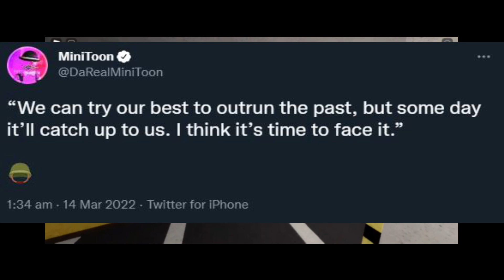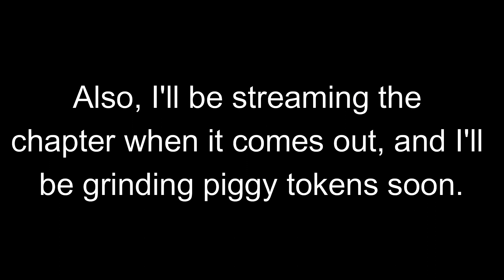NEW PIGGY MAP AND ROBLOX PIGGY SEASON 4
Hello, in this video, I explain everything about the new update coming to Roblox Piggy this weekend.

So, I have some build mode videos releasing soon, and i think I'm just going to make one of these videos every once in a while.

Also, early upload.
Still haven't forgotten about the FNAF SB Map.